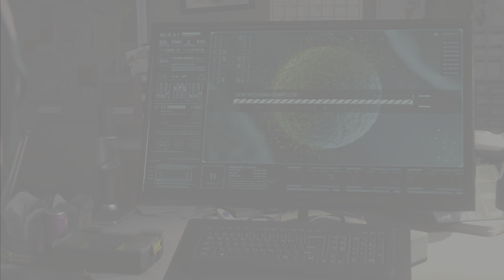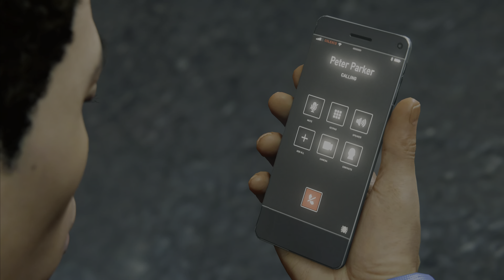PS5 Spiderman Remaster gameplay walkthrough part 10